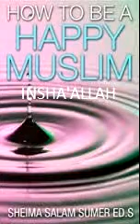- How To Be A Happy Muslim - Chapter 9 part 3 | Compassion and your thoughts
This is the 9th chapter of my book , How to be a Happy Muslim Insha'Allah.

                          Please thank my son Ibrahim, for showing me how to save links, upload videos, and publishing my book =D
Oh and here's the link to my Website! Thanks for all your support